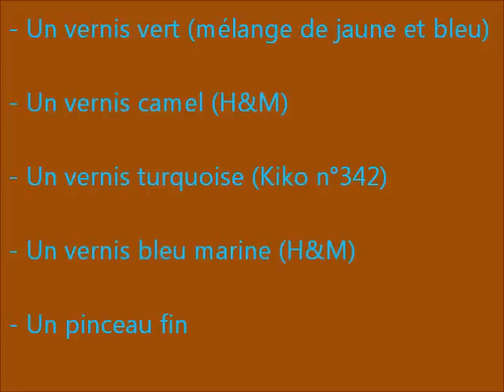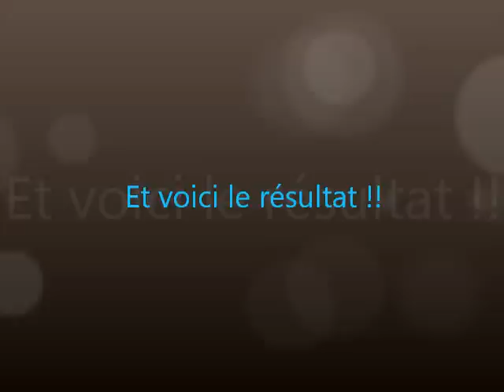Tuto Nail Art: Plume de Paon